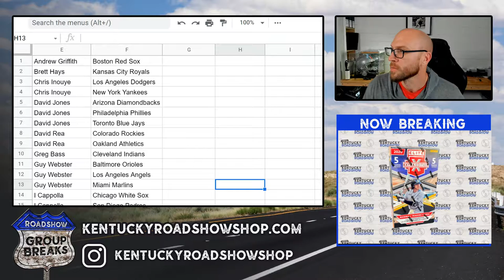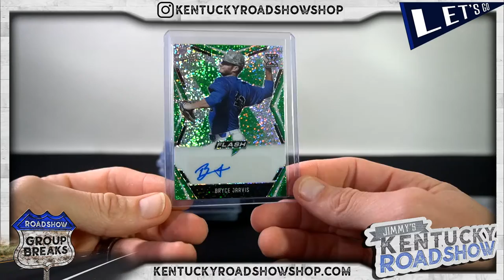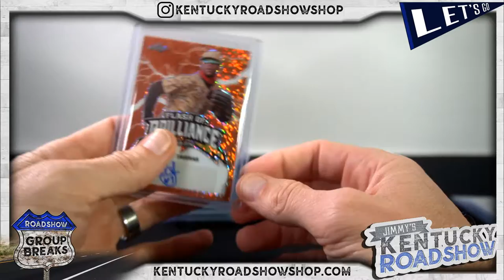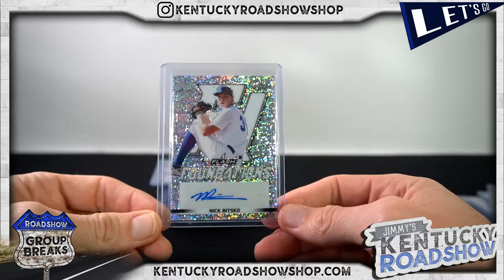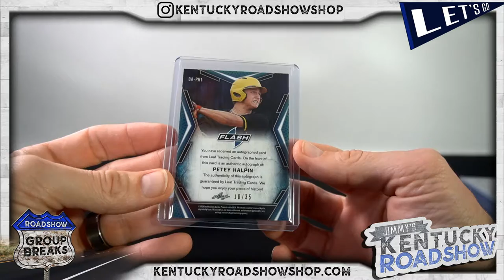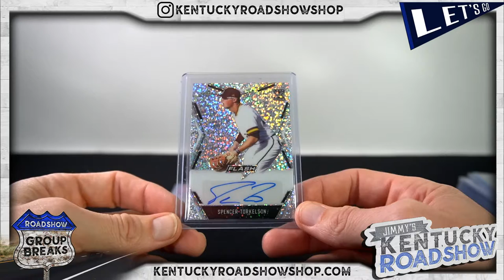2020 Leaf Flash Baseball - 6 Box Break #4